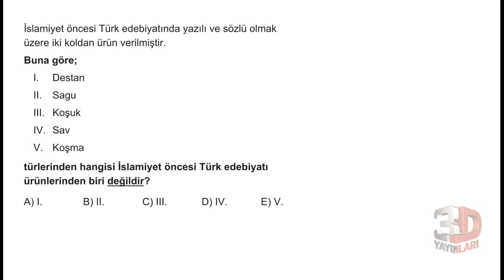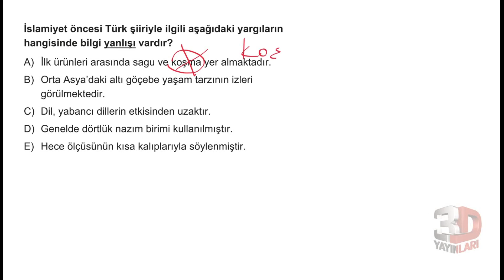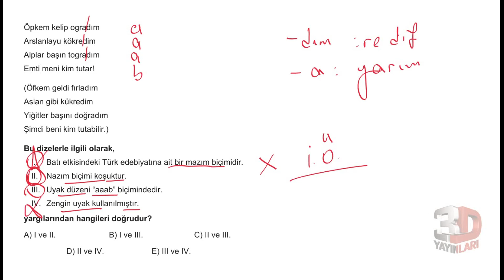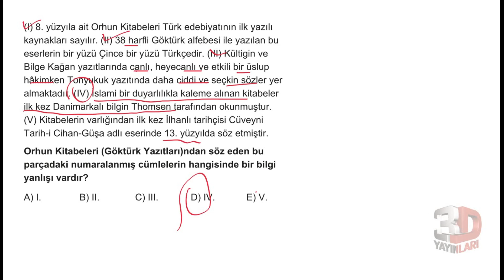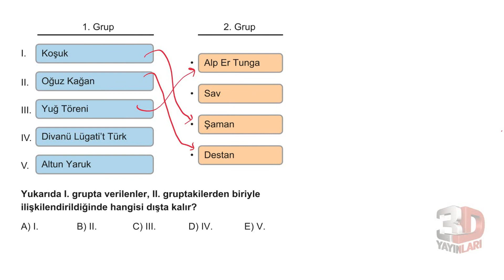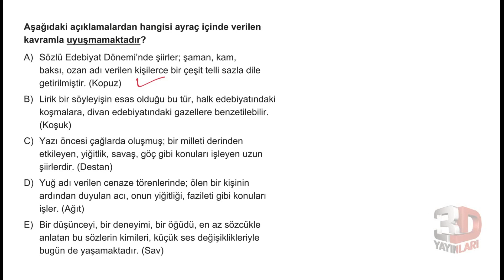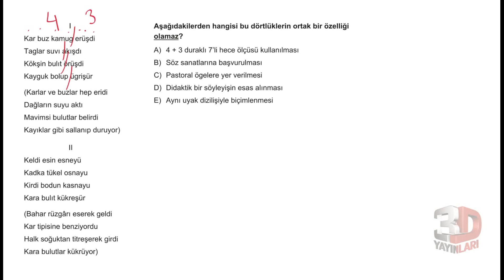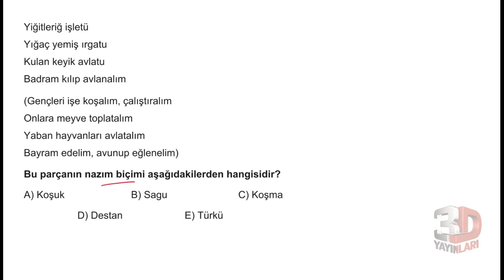AYT Edebiyat Soru Bankası Bölüm 03 Test 14 Soru Çözümleri